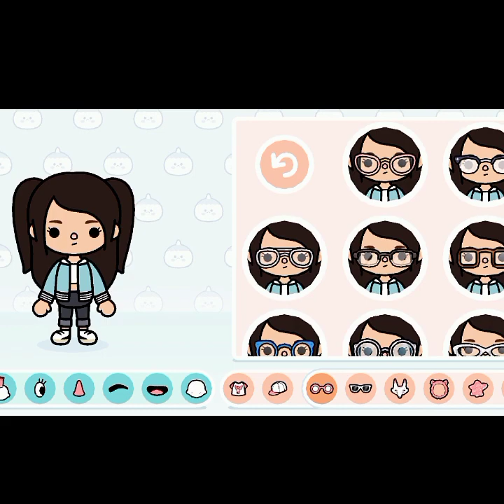MAKE MY AVATAR WITH ME!! / TOCA WORLD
BUKAS KONA LALAGAY UNG TUMBNAIL GUYS🙃🙂